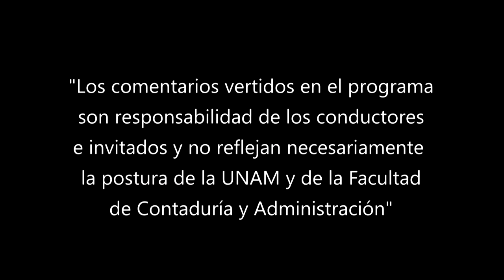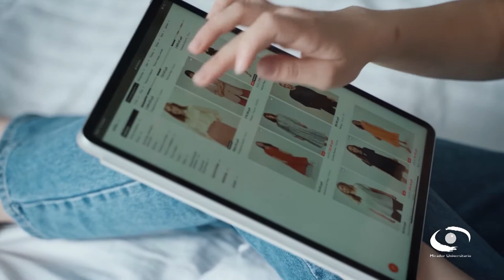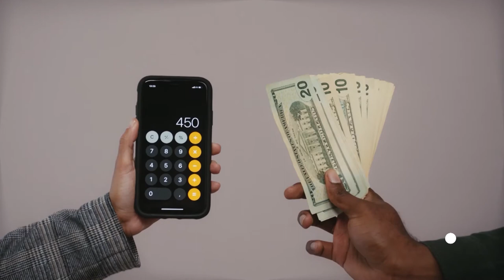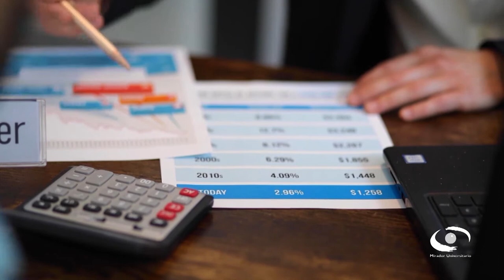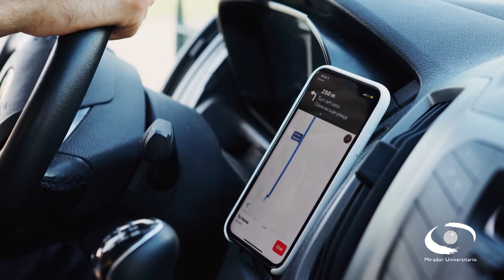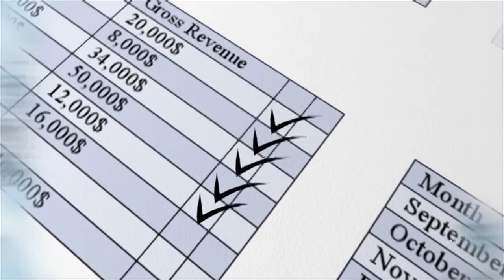Régimen Simplificado de Confianza. Personas físicas (primera parte) | 06 ABR 22 | Consultorio Fiscal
Les presentamos el programa "Régimen Simplificado de Confianza. Personas físicas (primera parte)" de la serie: "Consultorio Fiscal" en coproducción con la Facultad de Contaduría y Administración transmitido en 2022

En la primera parte sobre el tema Régimen Simplificado de Confianza, correspondiente al caso de personas físicas, los expertos explican que dicho régimen será tanto para personas físicas como morales, y tiene beneficios de tasas reducidas en el Impuesto sobre la Renta (ISR).

Aclaran que para personas físicas el RESICO, será una opción siempre y cuando sus ingresos no rebasen los 3.5 millones de pesos al año, y se encuentren realizando ciertas actividades como: Empresariales y profesionales, Régimen de Incorporación Fiscal, arrendamientos y actividades agrícolas, ganaderas, pesqueras o silvícolas.

Conducción: L.C. y E.F. Susana Mireles Arreola
Invitados: L.C.P. y E.F. Gonzalo Guerrero Ruiz, L.C. y E.F. Luis Enrique Angón Velázquez
Coordinación académica: Dr. José Ricardo Méndez Cruz
Productora de Fiscal.con:  Miriam Alejandra Jiménez García
Diseño gráfico:  L.C.C. Eduardo Peña Hernández
Audio y musicalización: Netzahualcoyotl Jara Vega
Realización: Nancy Audelo Mendoza
Idioma: Español
País: México